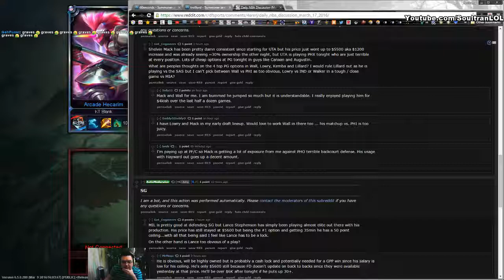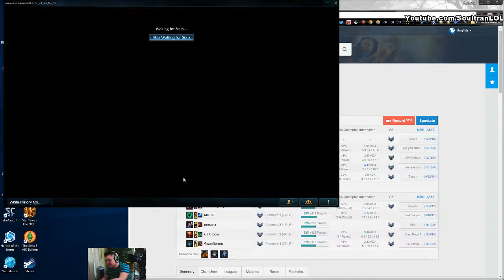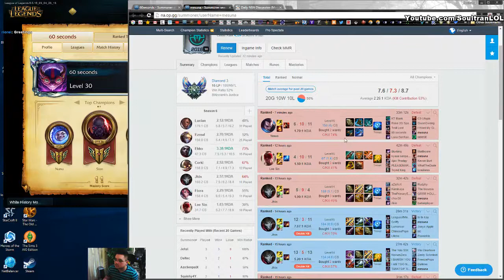Mid Sion vs Yasuo